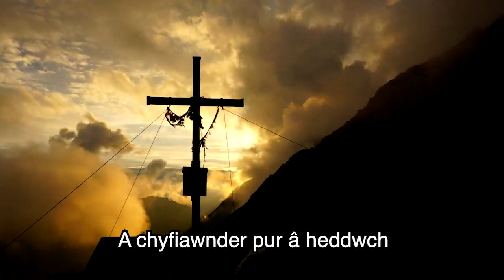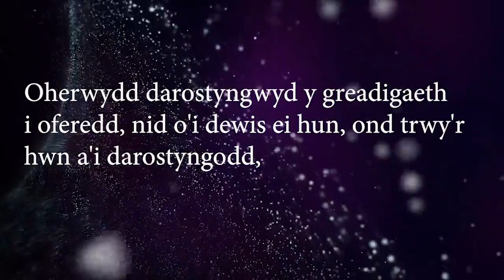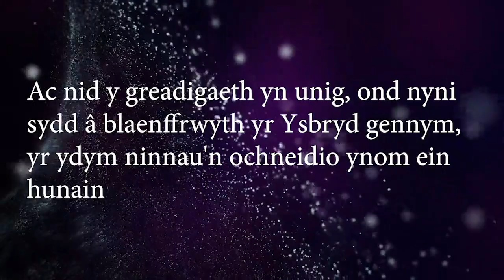Yr Oedfa Ddigidol - Guto Prys ap Gwynfor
Â hithau yn ddiwrnod cyhoeddi neges heddwch ac ewyllys da yr Urdd yfory, dyma Guto Prys Ap Gwynfor i'n harwain y bore 'ma ar y thema ganolog hon.